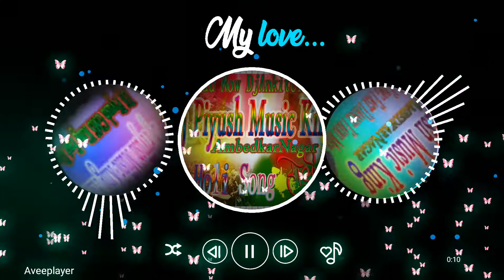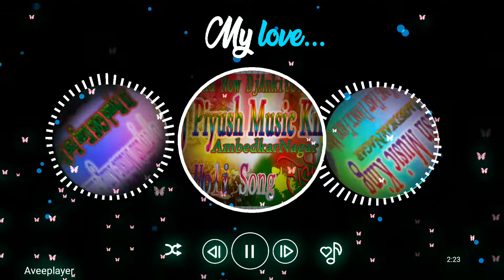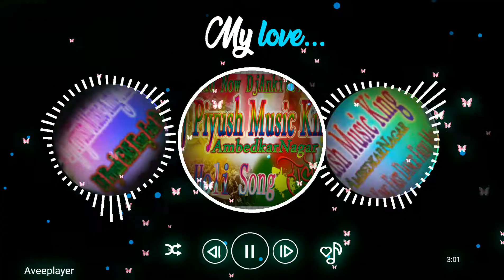Ketano Bolam Jhuth Nirauth Manihe Nimbauwa Rauwa HoliDjRimex | DjPiyushMusicKing AmbedkarNagar DJPMK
Ketano Bolam Jhuth Nirauth Manihe Nimbauwa Rauwa Chhor Di Balamua Rangihe HoliDjRimex | DjPiyushMusicKing AmbedkarNagar DJPMK